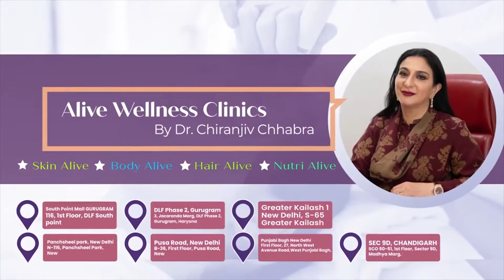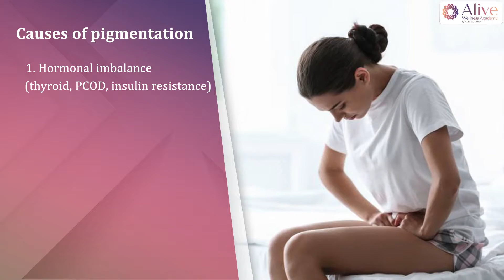✳️ Skin Pigmentation on Face By Doctor | ✅Causes and Treatment of Skin Pigmentation in Hindi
Do you have pigmentation on your skin? Do you want to get rid of those dark patches on your face and body? Have you tried all topical creams but got no results? Well, you don't need to worry, there are a lot of treatment options available that can effectively lighten your skin pigmentation giving you a flawless and radiant skin. Wondering how..?? Why not know it from the expert herself? Here is the chief dermatologist at Alive Wellness, Dr. Chiranjiv Chhabra who is talking about various causes of pigmentation and the methods that can be used to treat pigmentation effectively. So make sure that you watch the video till the end and get the treatment that works right on your pigmentation.

Time Stamps :
00:00 Skin Pigmentation
00:10 Solutions for Skin Pigmentation
01:01 Causes of pigmentation
00:16 Diagnosing the reason behind  Skin Pigmentation
00:49 Topical creams
01:25 Laser Treatments
02:06 Chemical peels
03:07 Microdermabrasion or Diamond Polishing
00:06 Medi Facials
01:36 Sessions

ALIVE WELLNESS
We are committed to wellness as a whole & offer solutions for one's body, hair & skin.

Alive Wellness Clinics aims at putting our patients first and believes that a beautiful outside starts from the inside. ‘Wellness’ is at the core of all our treatments. Our treatments are aimed at revitalizing the body.

OUR APPROACH
We believe in safety, in excellence, and in not only helping you ‘look’ but ‘feel’ great. While traditional treatments only focus on outer beauty, our medical treatments stress wellness and becoming stronger every day, on the inside.

👇Our Services👇

✅ Skin Alive - Skin Pigmentation Treatment, Anti-Ageing Treatment, Acne Treatment, etc
✅ Hair Alive - Hair Therapies: For Dandruff, Hair Fall and Baldness
✅ Body Alive - Body Shaping, Cellulite and Body Tightening
✅ Nutri Alive
✅ Bridal And Groom Program
✅ Dermatology - Skin Grafting, Psoriasis

How to Treat Skin Pigmentation,What Is Pigmentation On Face & What Are The Causes Of Pigmentation,All About Skin Pigmentation,How to treat PIGMENTATION,झाइयों और पिगमेनटेशन का रामबाण उपाय/ skin pigmentation,Laser For Pigmentation,